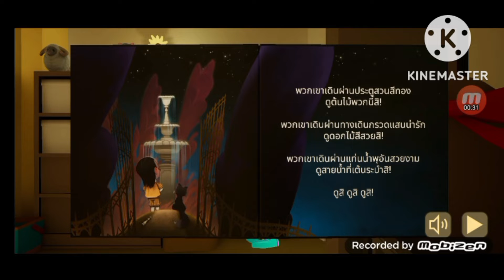The Baby in the The Prince and The Cat Of Book Stories